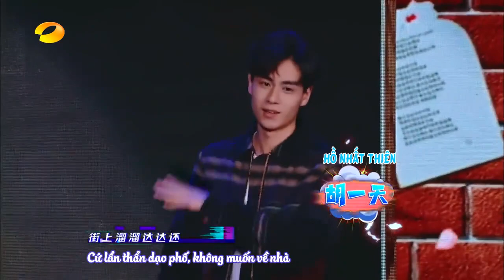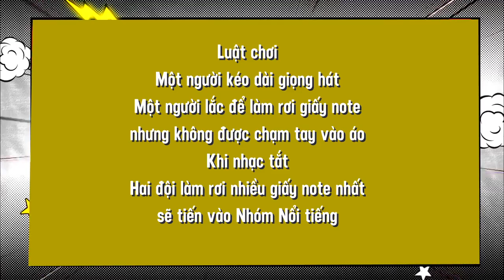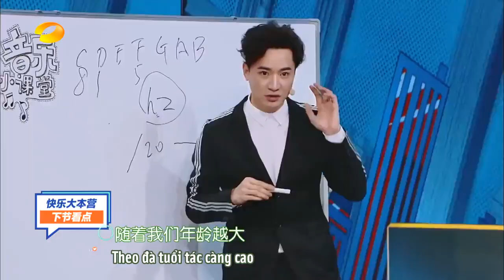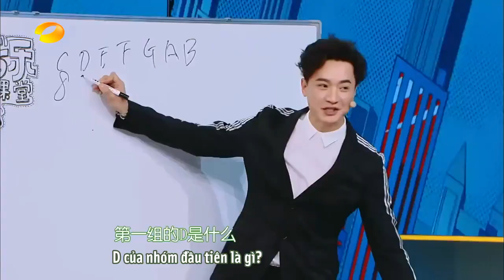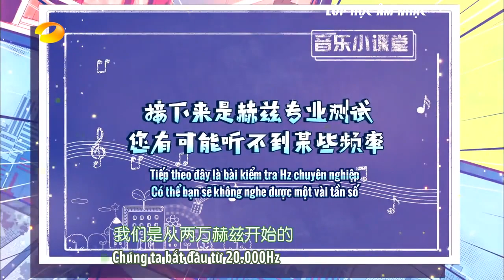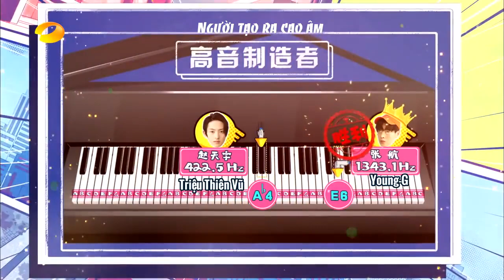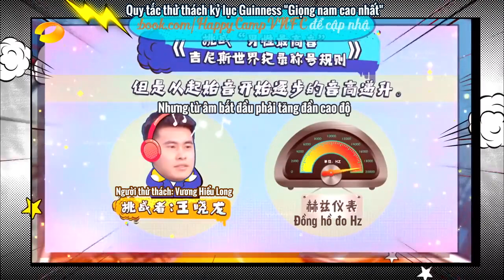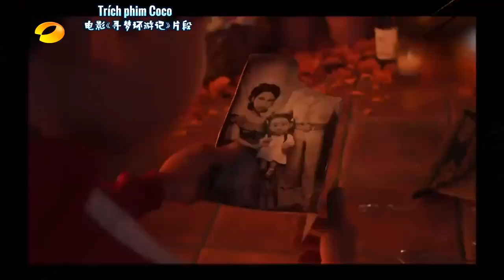[Vietsub] Gia tộc vui vẻ 20/1/2018 - Hồ Nhất Thiên, Ngụy Tuần, Triệu Thiên Vũ, Mao Bất Dịch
Bản Việt ngữ được thực hiện bởi Tập đoàn ăn hại Gia tộc họ Chân
Chúng tôi không sở hữu video này, bản quyền thuộc về đài Hồ Nam